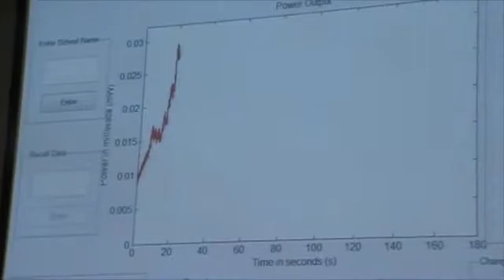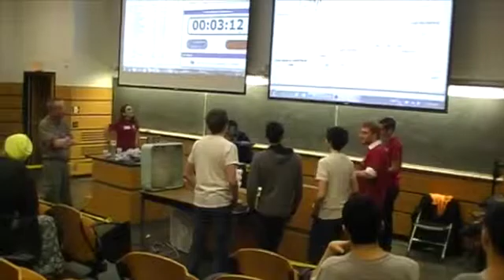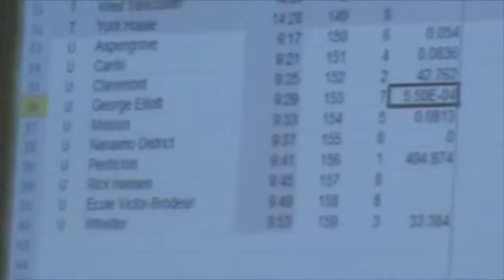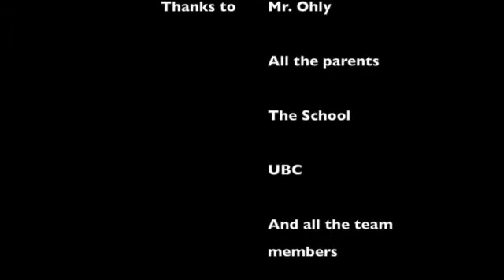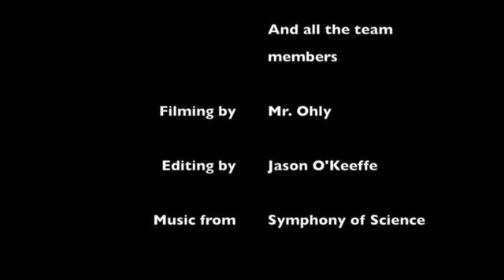Physics Olympics Documentary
This video is about Physics Olympics Documentary